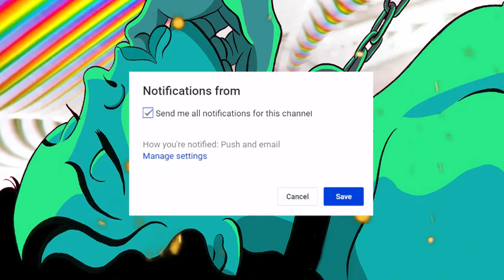[FREE] City Girls x Ball Greezy x Trina Type Beat "CALLING ME" (Prod. PB Large)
[FREE] City Girls x Ball Greezy x Trina Type Beat "CALLING ME"

[FREE FOR NON PROFIT USE ONLY. RELEASE A SONG WITHOUT A LEASE AND IT WILL BE HIT WITH COPYRIGHT.]